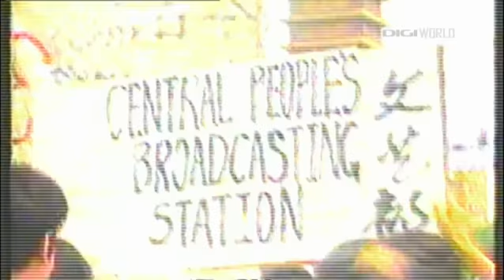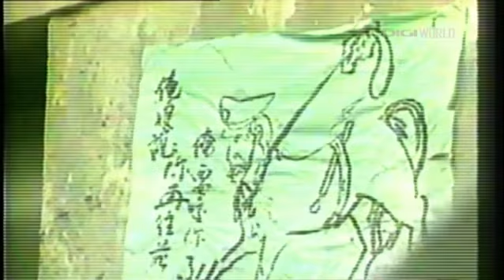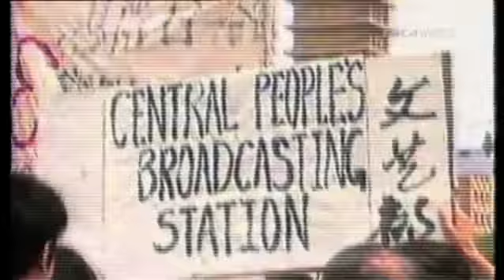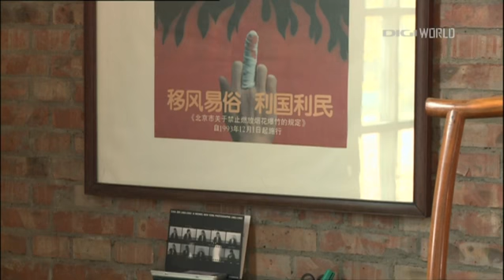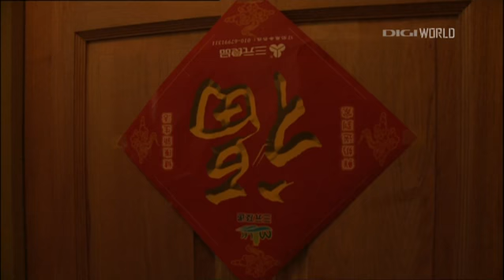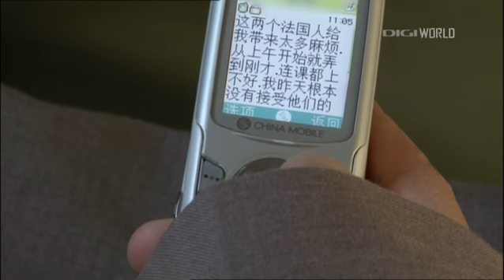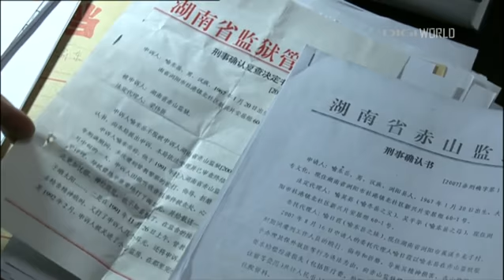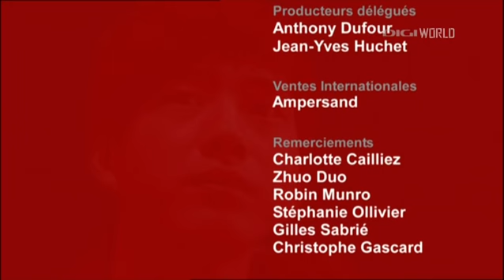A tiltott emlékezet -Dokumentumfilm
A tiltott emlékezet
(Tian'Anmen: la mémoire interdite)

színes, szinkronizált francia dokumentumfilm, 2009

A film 20 év távlatából idézi fel az 1989 tavaszi pekingi Tian'Anmen téri eseményeket, megszólaltatva szemtanúkat.